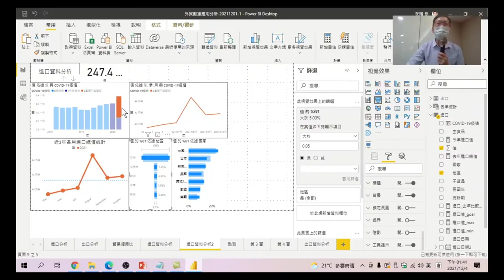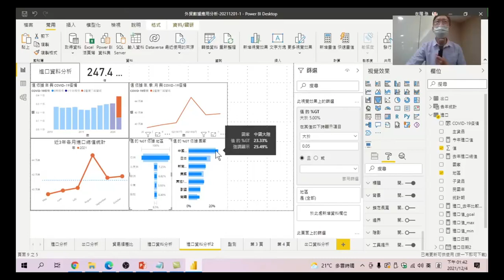大數據分析與AI應用 38 互動式圖表看疫情期間進口變化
不同的圖表代表不同的意義,透過互動式的方式，我們可以看到圖表間相互的變化。